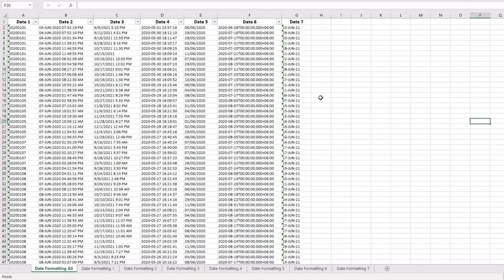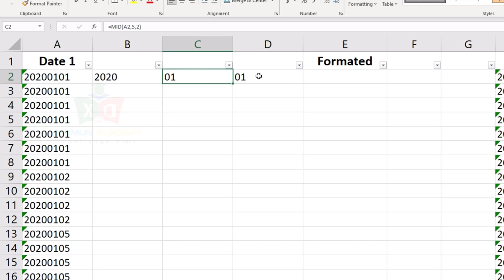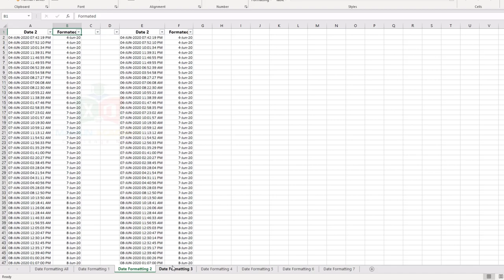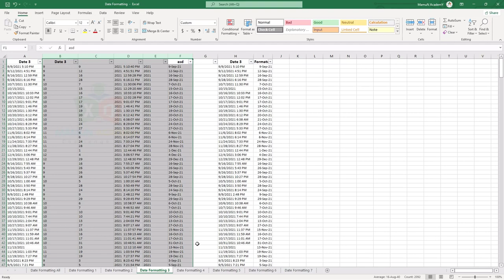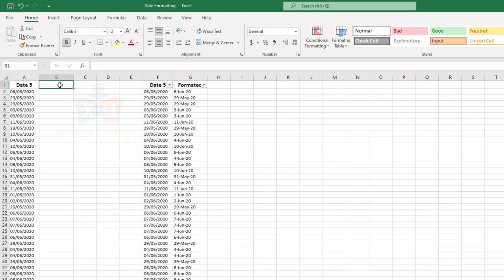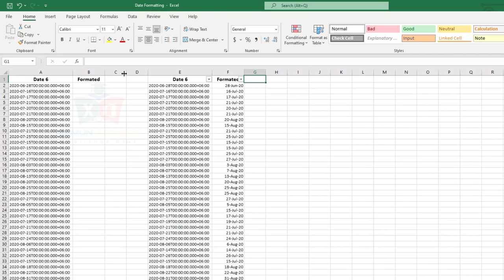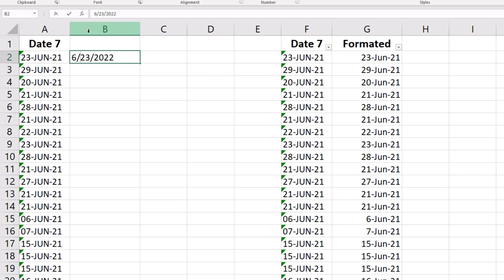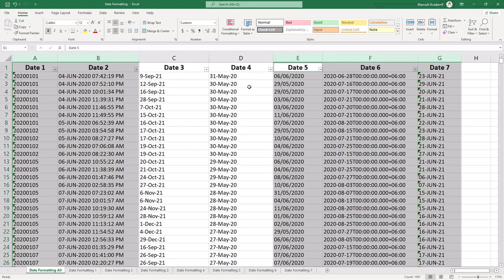Tough Mastering with Date Format in Excel || Change Date Format || Mamun Academy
.Social Media.